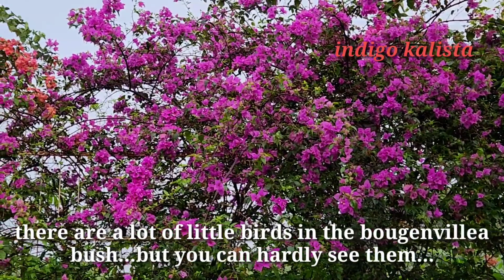Kutilang morning calls - colourful nature in my garden - relaxing video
Every morning kutilangs or bulbul birds perched high on banana leaves and calling, while the small ones chirp in bougenville bush...and the cats between the flowers...when it's not raining because it rains almost every day lately...
It's a pleasure making this colourful video...hopefully you find it relaxing. 🙂💖💖💖

Setiap pagi burung kutilang hinggap tinggi dipohon pisang dan manggil2...sementara burung2 pipit/emprit yang kecil2 terdengar dirumpun bugenvil tapi jarang terlihat...dan kucing2 nongkrong diantara bunga2. Sayangnya sedang banyak bunga tapi sedikit sekali kupu2 belakangan ini...
Selamat menonton dan salam santun saya.🙂💖💖💖